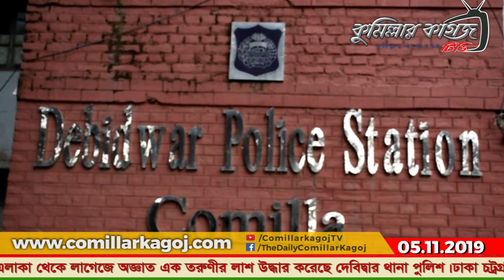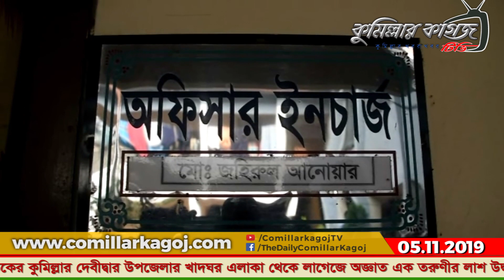কুমিল্লার দেবিদ্বারে লাল লাগেজে অজ্ঞাত তরুণীর লাশ উদ্ধার